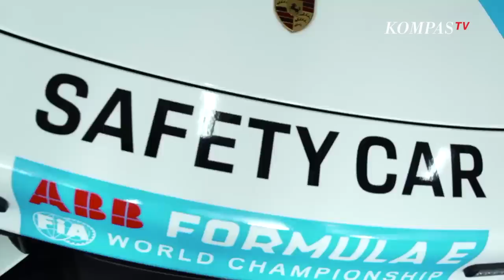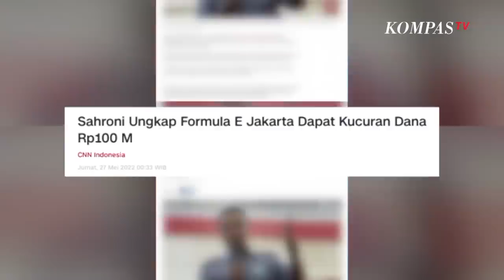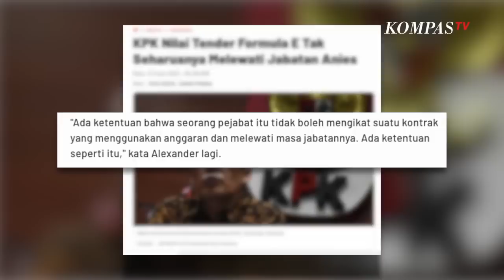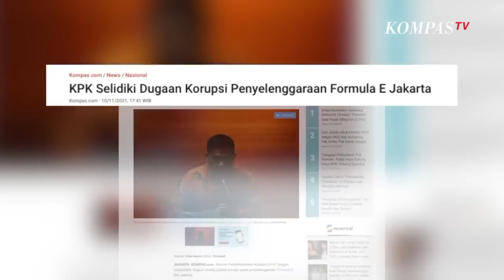Melihat Sirkuit Kilat “Formula E” | Aiman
KOMPASTV - Pergelaran balap, Formula E Jakarta, tinggal menghitung hari. Dua puluh dua pembalap yang akan mamacu mobil listrik mereka di lintasan sirkuit Ancol, 4 Juni 2022. Formula E juga akan jadi event bergengsi internasional terakhir Gubernur Anies Baswedan, sebelum purnabakti Oktober 2022. Kesuksesan pelaksanaannya, sungguhlah menarik dicermati.

Time stamps:
00:00:00 Bumper in
00:00:23 Pembukaan
00:02:26 Ekslusif Aiman Wijaksono di sirkuit Formula E
00:09:46 Ekslusif Bersama Ahmad Sahroni Ketua Pelaksana Formula E
00:10:24 Ekslusif Bertemu Event Director Formula E Gemma Serra
00:11:33 Ekslusif Berkeliling sirkuit Formula E Bersama Ahmad Sahroni
00:26:00 Wawancara dengan  Adi Prayitno Direktur Eksekutif Parameter Politik Indonesia
00:37:16 Wawancara dengan Anggara Wicitra Wakil Ketua Komisi E DPRD DKI Jakarta F-PSI
00:41:44 Penutup

Tak lekang dalam ingatan, bagaimana penyelenggaraan Formula E sarat polemik, mulai dari tujuan penyelenggaraan, penentuan lokasi sirkuit, dan anggaran yang dibutuhkan. Jurnalis senior Kompas TV, Aiman Witjaksono, mengawal pelaksanaan Formula E. Aiman hadir di Monas, yang sempat menjadi wacana lokasi. Lalu, di Ancol, Februari 2022, saat mulai pembangunan sirkuit. Kali ini, Mei 2022, Aiman melihat persiapan akhir. Kilat, hanya 3 bulan proses pembangunan sirkuit!